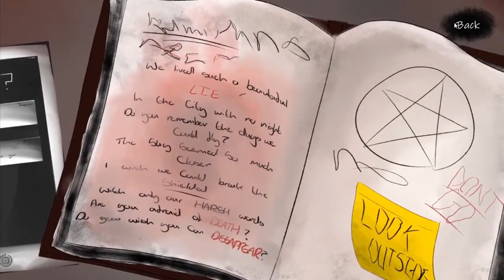Sickness Gameplay / Indie Horror Game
Sickness : Sickness is a visual novel centering around Suoh Tesla, an amoral high school student whose life is rapidly deteriorating. Following the deaths of his parents, a brief stay in the hospital, and the emergence of his “Sickness”, his daily life quickly devolves from carefree school days to a life of crime.